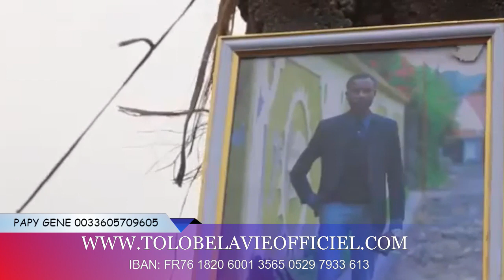TLV 22/8/19 LA SORTIE IMMINENTE DU GOUV + UN JEUNE ETUDIANT ABATTU PAR DES PRÉSUMES POLICIERS